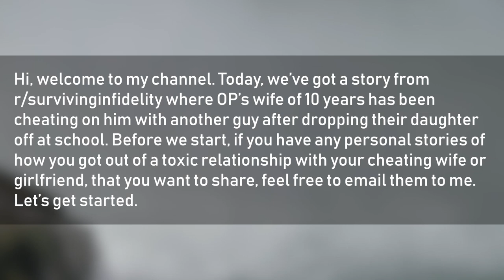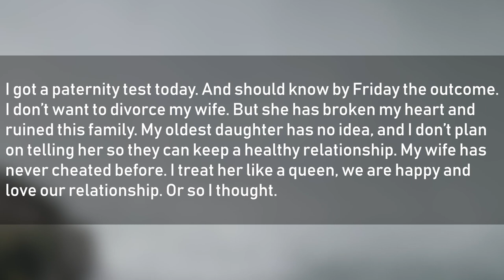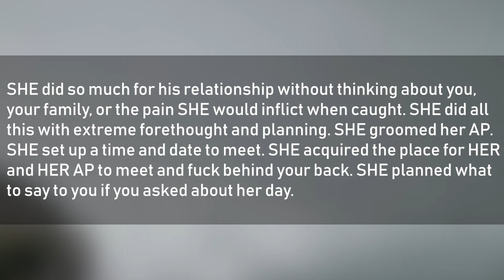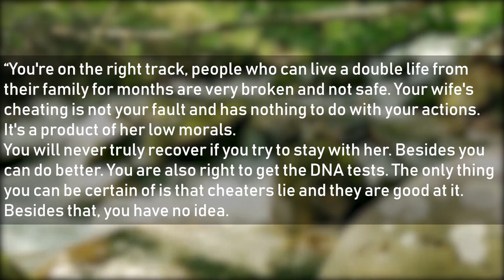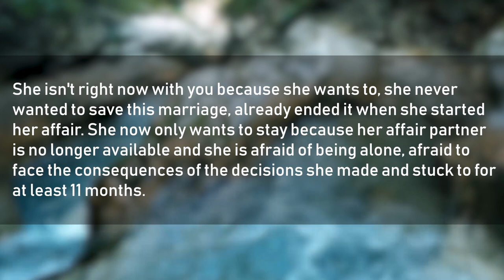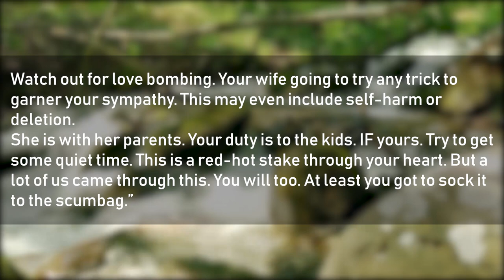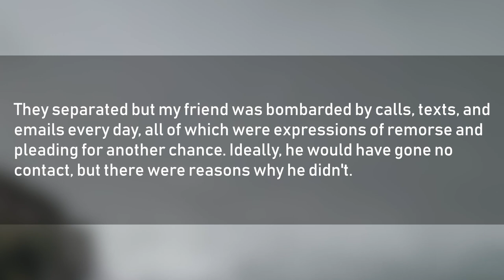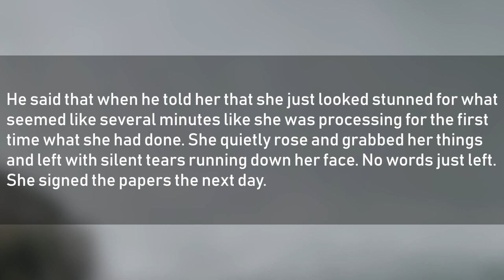My Wife Has Been Cheating On Me With AP After Dropping Our Daughter Off At School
Today we're discussing a story from r/survivinginfidelity where OP’s wife of 10 years has been cheating on him with another guy after dropping their daughter off at school. Feel free to drop your advice for the OP in the comments.

On this channel we discuss reddit stories related to infidelity, cheating, affairs and more from subreddits such as r/relationships, r/relationship_advice, and r/survivinginfidelity.